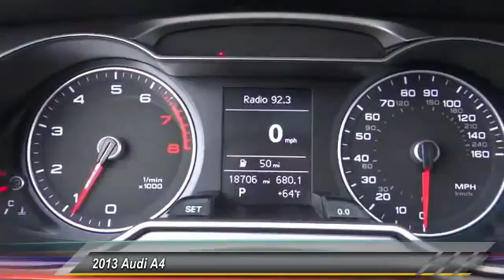2013 Audi A4 GARDEN GROVE,SANTA ANA,TUSTIN,ANAHEIM,ORANGE COUNTY VU1052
2013 Audi A4 4dr Sdn CVT FrontTrak 2.0T Premium

VOLKSWAGEN OF ORANGE PROUDLY SERVING GARDEN GROVE, SANTA ANA, TUSTIN, ANAHEIM, ORANGE COUNTY, AND SURROUNDING SOUTHERN CALIFORNIA LOCATIONS. With the safety rating of this vehicle, I would not hesitate to put my family in it for a road trip. Save thousands of dollars buying this vehicle used vs. new. You will never get the back and forth games here! No car on the road demands as much respect as this Audi A4. THIS WHITE 2013 Audi A4 IS EQUIPPED WITH A 2.0L TFSI turbocharged I4 engine, AUTOMATIC TRANSMISSION, AND RECEIVES AN ESTIMATED 24 City/31 Hwy MPG.